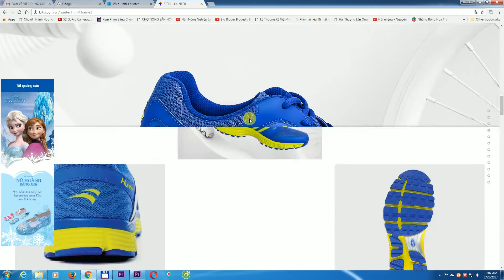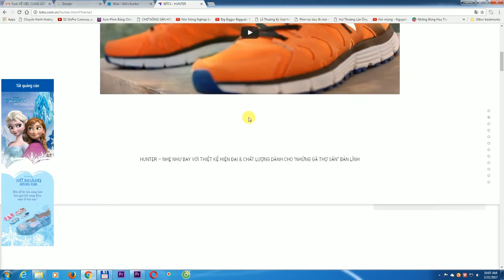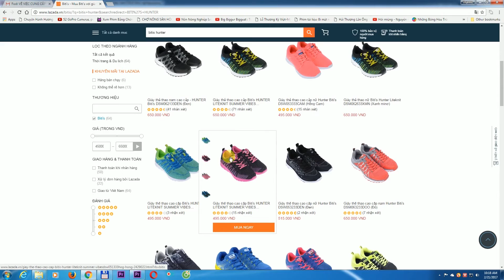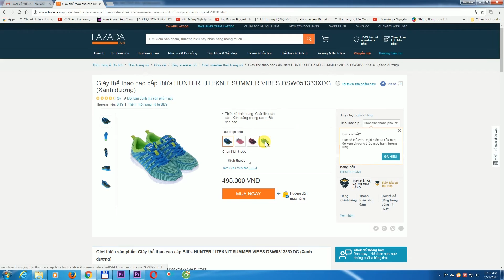Biti's có thật sự là một case study thành công?